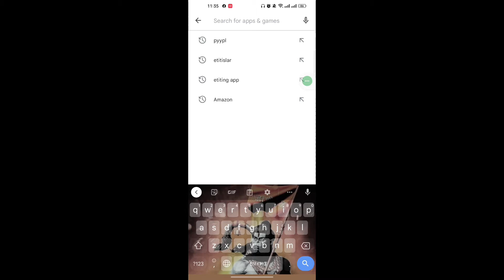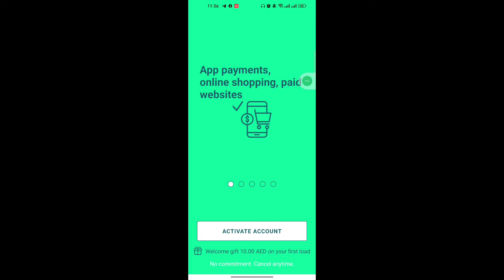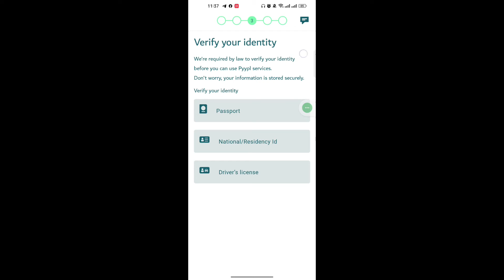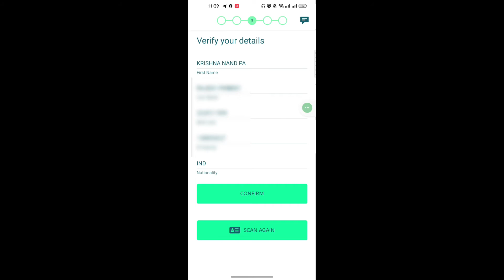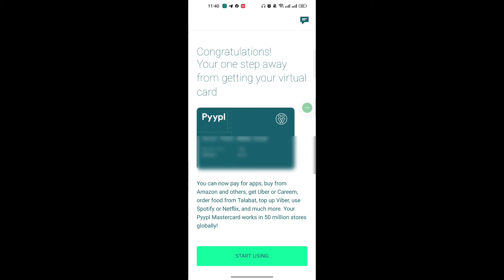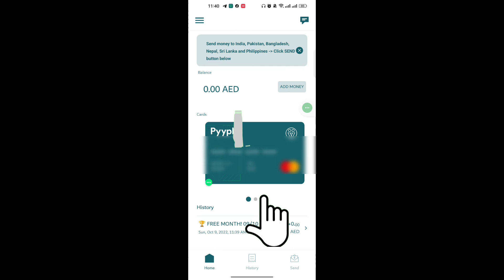Pyypl New International Debit Card Apply Online | pyypl @DXB infoPyypl card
Pyypl New International Debit Card Apply Online | Pyypl Account Opening process

Helo doston mera naam krshna hai aur mera youtube par KNP TEK  naam se ye channel  hai jis par main movies  aur tek videos banaata hu agar aap log ko mera video achchha lagata hai to like share aur sabsakraib karen😍🥸

        ➤QUERIES SOLVED
pyypl new credit card online apply
Pyypl New Prepaid International card Online Apply
World best prepaid free card
pyypl payment card for everyone
Virtual international card
Pyypl Neo Bank
Pyypl Neo Bank Account Opening
Pyypl Neo Bank Account Open Kaise Kare
Pyypl Neo Bank Zero Balance Account Opening
Pyypl Neo Bank Zero Balance Account Open Kaise Kare
Pyypl Neo Bank Online Account Opening
Minor international Debit Card
banks in uae
Pyypl card
new card lunch
pyypl dollar load
pyypl how to use
virtual card
virtual credit card
how to use pyypl card
free mastercard pyyplpyypl card load
how to load pyypl card
pyypl free mastercard
pyypl plastic card
pyypl kiosk
pyypl points
pyypl mastercard dollar load
pyypl dollar load 2022